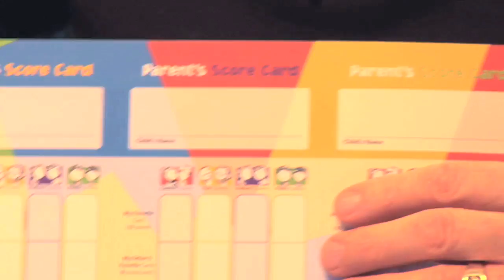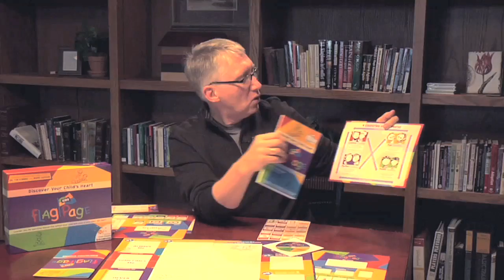Kids Flag Page - Discover Your Childs Heart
NEW! From marriage experts Dr. Tim Kimmel and Mark Gungor
The Operating Manual that SHOULD have come with each of your kids...
BUT DIDN'T! The Kids Flag Page

As any parent knows, raising a child is one of the most rewarding yet challenging endeavors one can undertake. What works with one child, doesn't always work with another, and there's no recipe to follow... UNTIL NOW.

    * The Kids Flag Page is an amazing tool to help you get a clear handle on the unique way God has put your child together.
    * You'll discover how to tailor your parenting style to each of your children based on their God-given motivations.
    * You'll also learn a comprehensive strategy for raising your children in the power of God's grace.

In other words, the Kids Flag Page will help you to learn what to do with each of your children... and why.